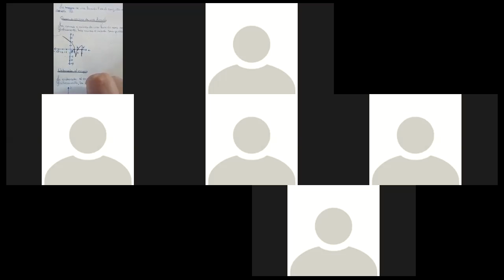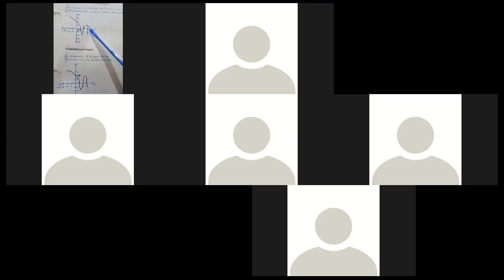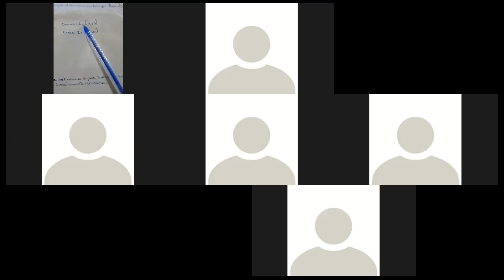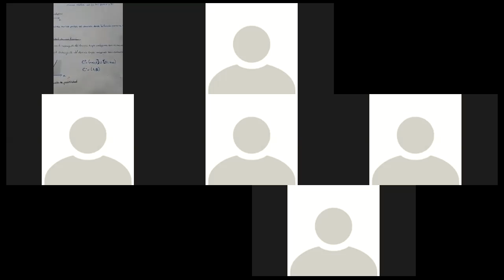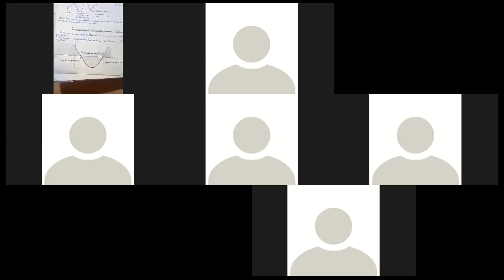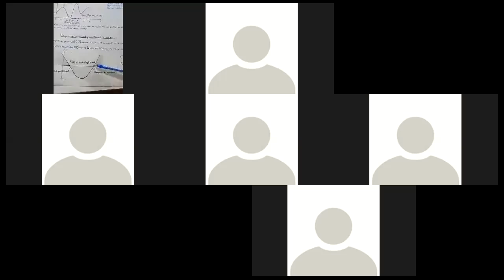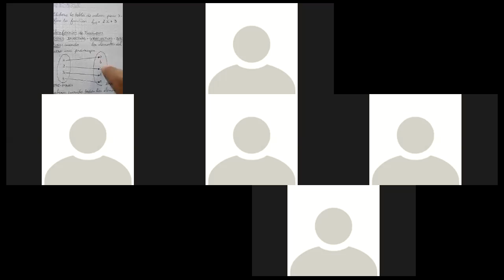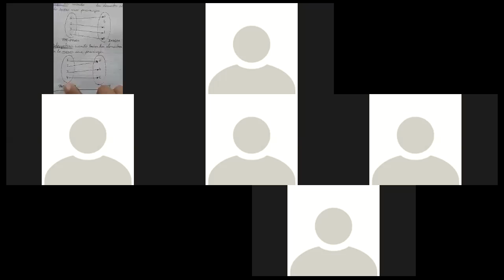ANALISIS MATEMATICO INCUYO CLASE 1 FECHA 10/8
PROF.  MAIDANA